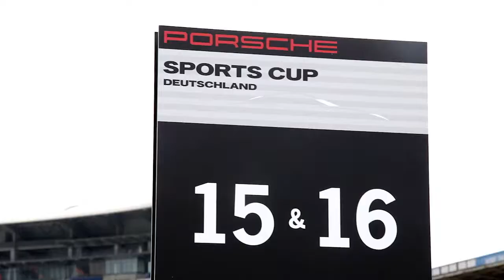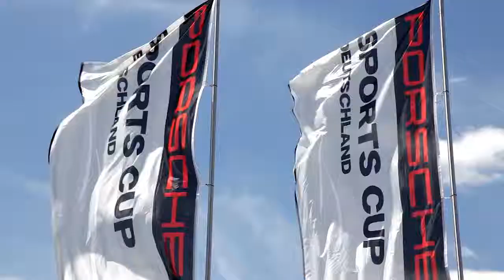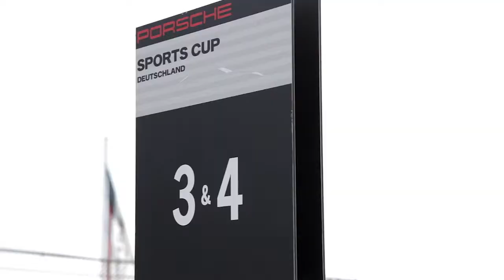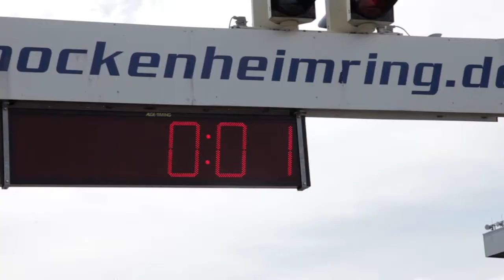Porsche Sports Cup Hockenheimring 1.6. - 2.6.2013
Shooting: Milan Marenčák
Edit: Saša Marenčák